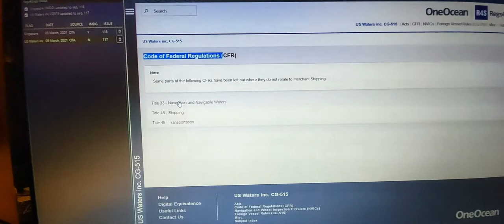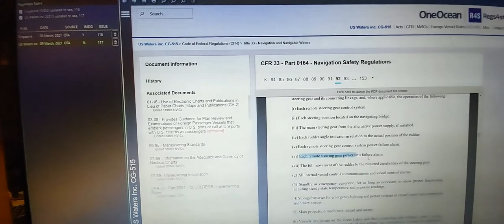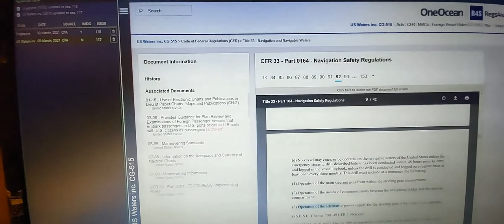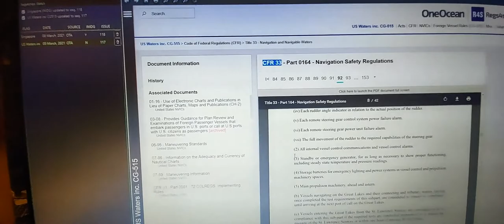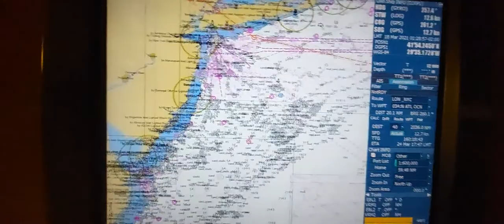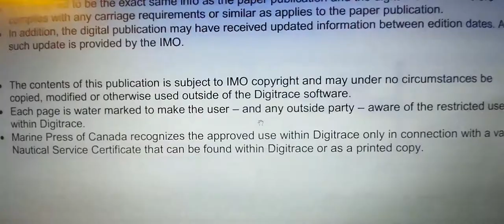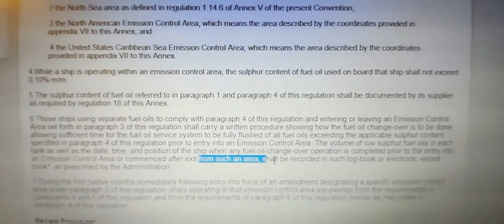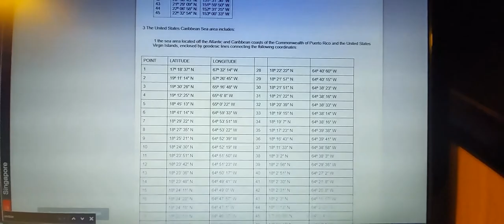NAVIGATION REGULATIONS IN US WATERS. CFR 33 TITLE 164.25 TESTS BEFORE ENTERING OR GETTING UNDERWAY